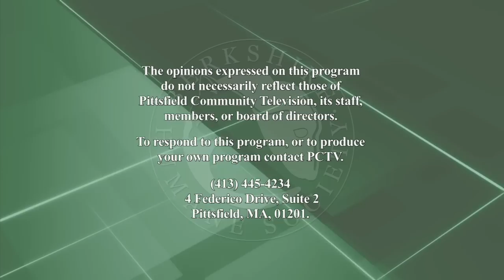Purr Wag Adopt ~ April 8th, 2013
Berkshire Humane Society's Purr Wag Adopt television show - this episodes topic is "The Humane Race" and features special guest Christa Abel, Humane Race Co-Chair